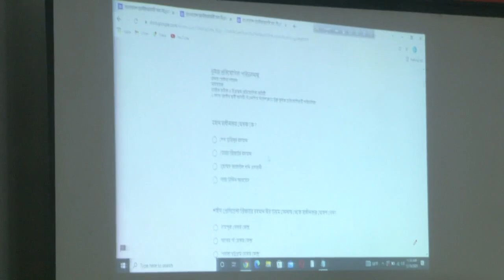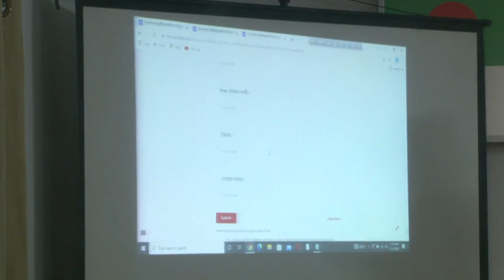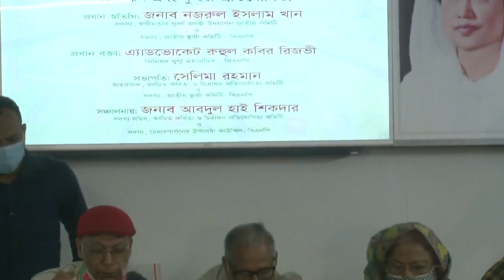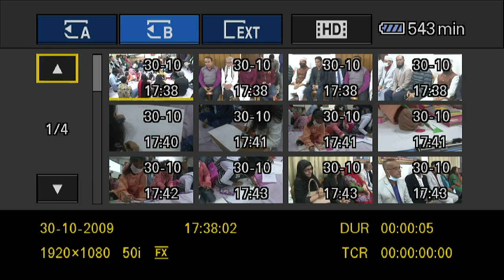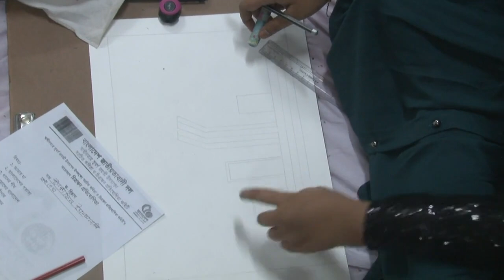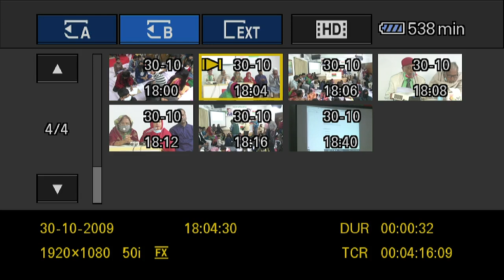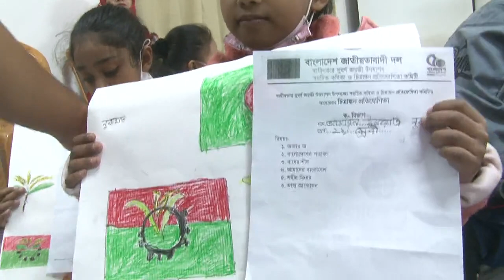স্বাধীনতা'র সুবর্ণ জয়ন্তী উপলক্ষে আয়োজিত শিশুদের চিত্রাঙ্কন প্রতিযোগিতা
১৮ ডিসেম্বর, ২০২১ (সরাসরি সম্প্রচার)